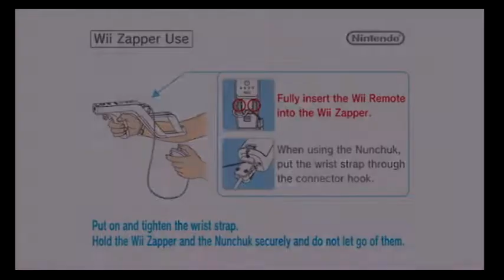Dead Space Extraction │ Part 1 │ Backlogged Games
Dead Space Extraction (2009, Nintendo Wii) No Commentary Gameplay

As both a fan of horror games and rail shooters Dead Space Extraction always felt like a no brainer for me but like many games, it kinda fell between the cracks for me for quite some time. As I try to get into the Fall/Halloween spirit this year, it felt like the perfect time to give this game a go. I have it on the PS3 since it came included with Dead Space 2, but I chose to play the Wii version. I’m sure the PS3 version will visually look a bit better but the Wiimote has a far superior feel than the PSMove (at least to me).

The only real issue I had with this game is the brightness. Is this game supposed to be this dark? I felt Iike I couldn’t ever see anything during the majority of the play through. Felt pretty disappointing because of this.